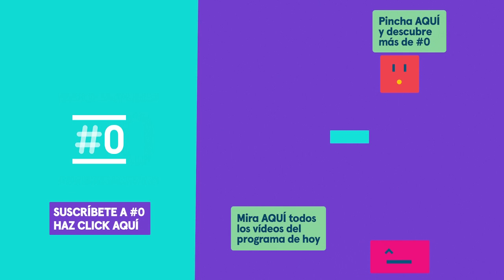Late Motiv: Elliot Moore, Manuel Prieto y Katie O'Malley - Dawn Chorus LateMotivVolveremos | #0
Ponemos el broche final a este especial con una actuación muy especial, el español Manuel Prieto colabora con Elliot Moore y Katie O'Malley en este hermoso Dawn Chorus.